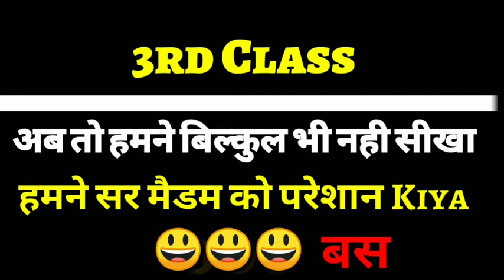School Life |Yaaden |Class 1st To 12th Emotional Short 🔥video 🔥2021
School Life |Yaaden |Class 1st To 12th class tak ki yaaden